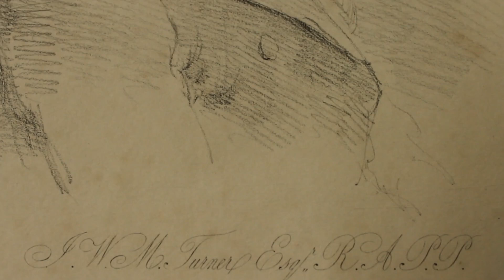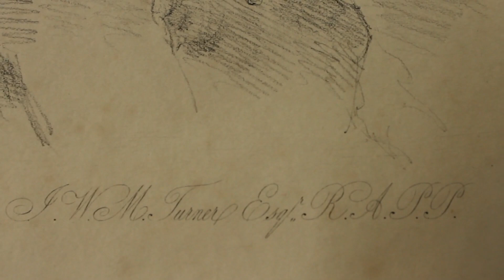The land around Sandycombe Lodge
JMW Turner bought the plot of land where Sandycombe Lodge stands in May 1807.
Hear our Activities and Interpretation Officer reading part of Catherine Parry-Wingfield's 'J.M.W. Turner, R.A. The Artist and his House at Twickenham', published by Turner's House Trust in 2012, about the land.